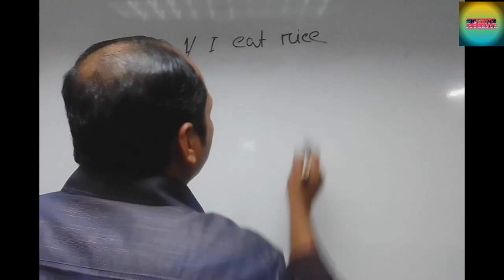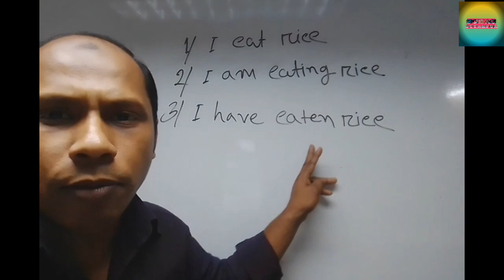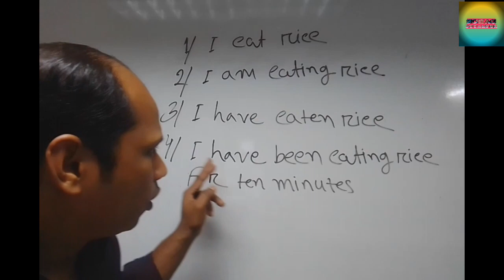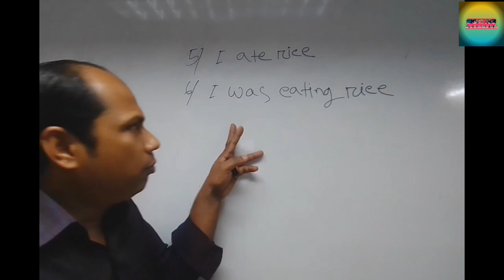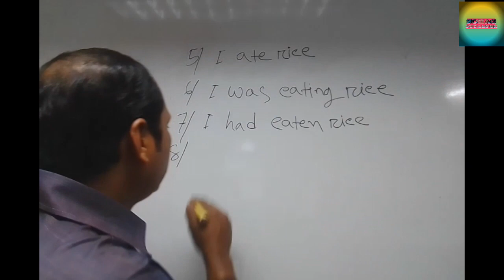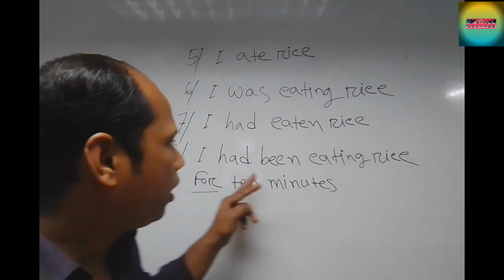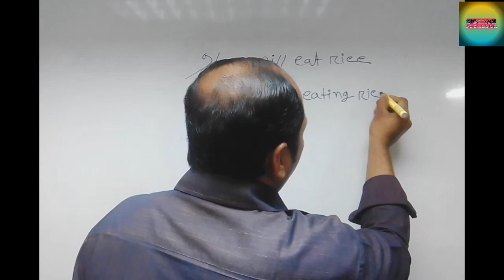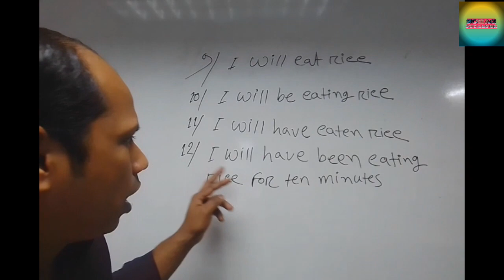Spoken English || Grammar || Easy Spoken English || Sohag Uttampur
Spoken English || Grammar || Easy Spoken English || Sohag Uttampur || Daily Spoken English

একটি বাক্য বারটা প্যাটাননে  নেওয়া হয়েছে

Grammar
spoken English
easy spoken English
Sohag Uttampur
Daily spoken English
How to make sentance
Sentance making
 Bangla to English
Daily usual sentance